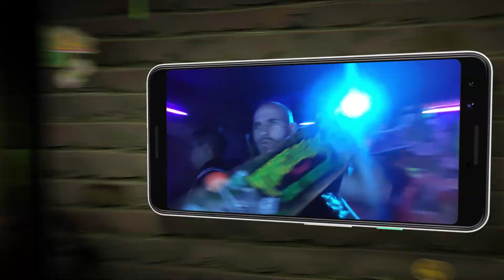5SEIS Selfie Spin 360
¡Descubrí la increíble experiencia del video Selfie Spin 360 5SEIS!

Subite a nuestra plataforma y sumergite en un mundo lleno de creatividad y diversión.

Con luces LED y fondo personalizado, capturá momentos únicos con un giro de 360 grados. Incluye presencia de marca, frases y logos.

Preservá tus recuerdos de una manera innovadora y emocionante. ¡Sumate al video selfie 360 con 5SEIS y sorprendé a todos con tus creaciones únicas!